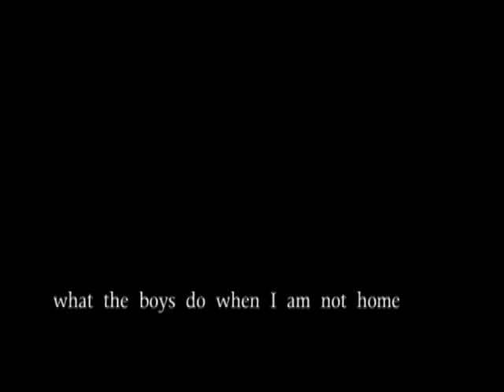Pugumentary Part 1: The dogs are introduced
Wrigley Francis and Rocco Alphonsus have fun at home